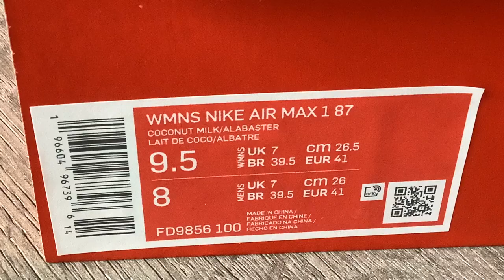Nike Air Max 1 '87 "COCONUT MILK/SAFARI" (Alabaster/Coconut Milk)(Collection)(Part 383)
One Pair New Nike Air Max 1 '87 "COCONUT MILK/SAFARI" In My Collection :))